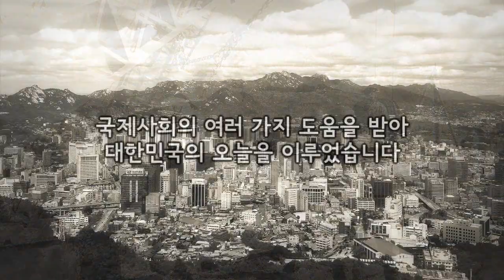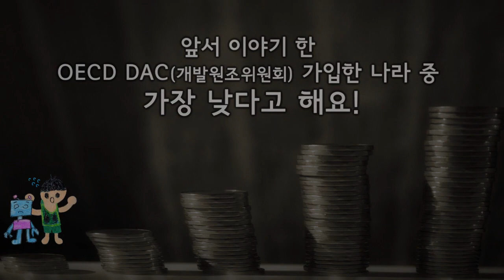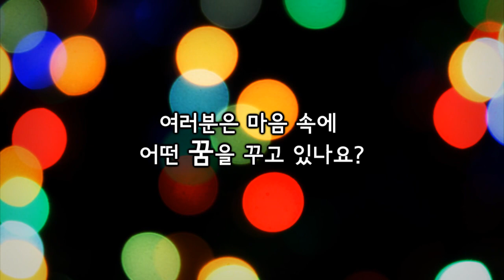나누미와 함께하는 대한민국 ODA 여행 [어린이]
시간여행자 나누미와 함께, 대한민국의 과거-현재-미래를 여행를 여행하며, 지구촌에 희망을 가져다주는 오다(ODA/공적개발원조)에 대해 알아봅니다.
Traveling with Nanumi, Learning about Korea's ODA [For Children]

With time traveler Nanumi, it is time to travel to the past, present and future of KOREA and learn about ODA (official development assistance) which brings hope to the Global Village.